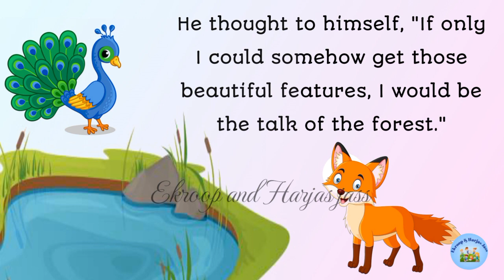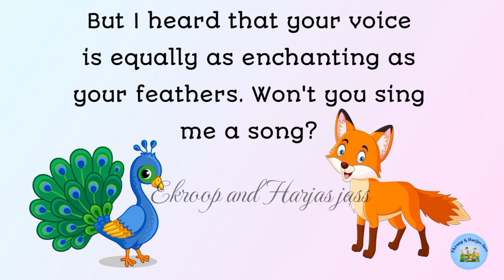Story in English l Moral story l short story for kids l The peacock and fox story l story l